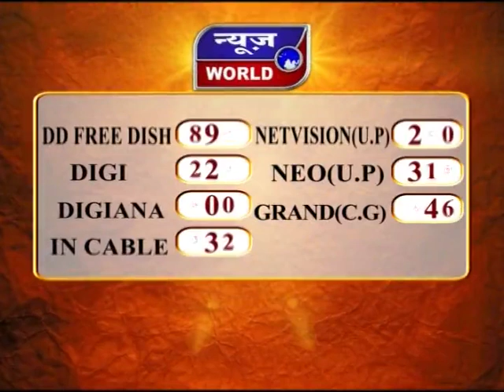News World - मध्य प्रदेश के स्कूलों में संविधान का पाठ !